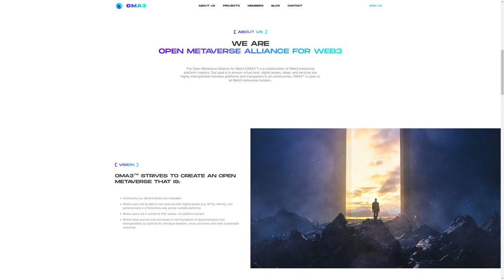What is the Open Metaverse Alliance (OMA3)?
Dirk Leuth explains what the Open Metaverse Alliance Is and what it means for the Future of Upland.

* Play Upland *
* Connect with Upland on Social Media*